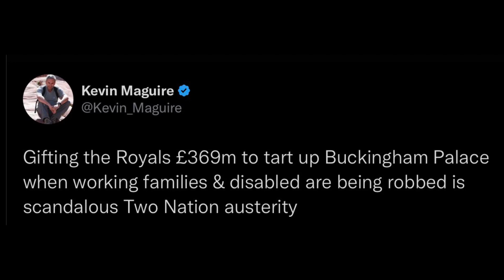CATHERINE’S - CAROLS IN CRISIS TV SHOW - LATEST NEWS